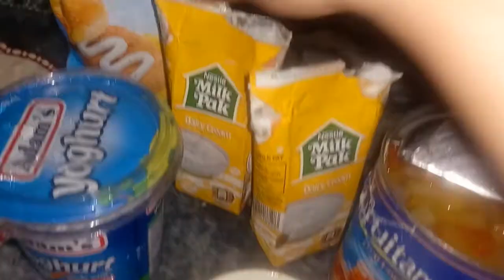My First vlog ||Dawat preparation for 15 people || Custard Trifle 🍮 ,Biryani, Russian salad,Mutton